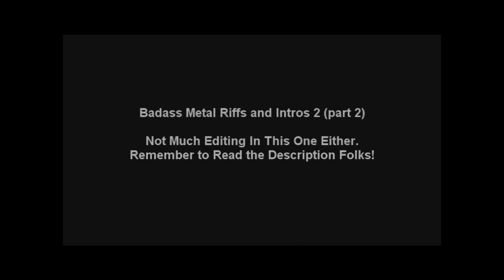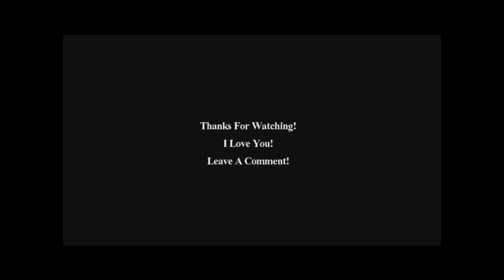Badass Metal Riffs and Intros 2 (part 2)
**WARNING** Video contains metalcore, bands that may not be "OMG WTFMETAL," vocals containing screams/growls, shitty editing, and opinions. Avert ye eyes if the content doesn't agree with you.

This is LONG overdue and I apologize but once again I tried to gather some of the more obscure and underground acts from around the metal world. Not much editing at all in this one, sorry.

Make sure you check out PART 1! The entire video was too long to upload here so I split it into two parts.